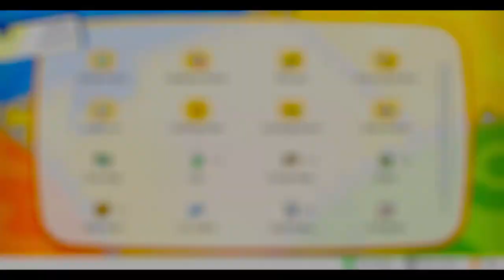Let's Play Pokémon Let's Go Pikachu Part 16 A Shiny Pidgey Appears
Digital Wave

In Let's Go Pikachu, we are back in Kanto for a new adventure with new faces and familiar faces.